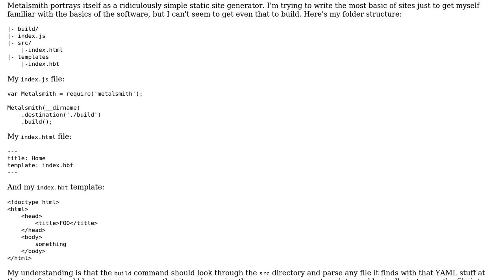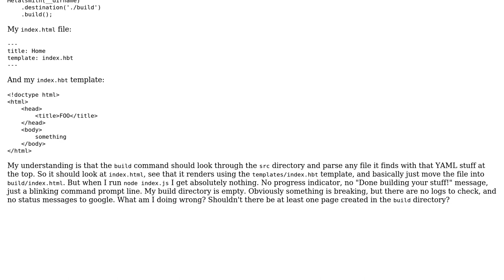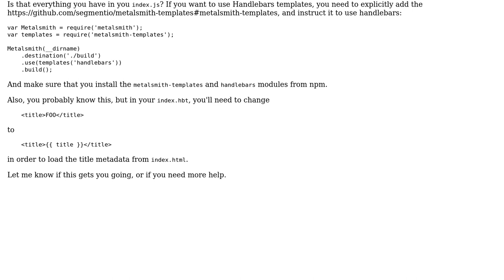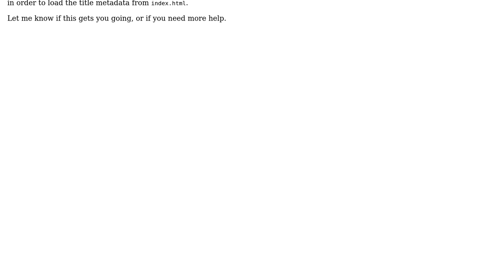Can't get extremely basic metalsmith installation to build pages (2 Solutions!!)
Can't get extremely basic metalsmith installation to build pages

With thanks & praise to God, and with thanks to the many people who have made this project possible! | Content (except music & images) licensed under CC BY-SA | Music | Images & others | With thanks to user tmountjr user Guillaume Paumier and the Stack Exchange Network Trademarks are property of their respective owners. You are responsible for your own actions.